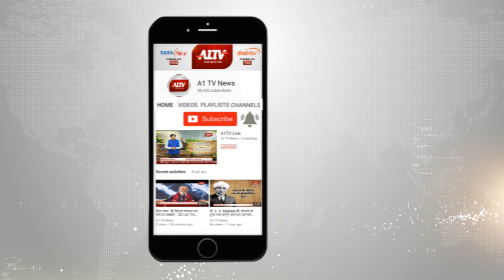सुमेरपुर : नाली निर्माण में लापरवाही का मामला जिसके कारण हो रहे है सड़क हादसे